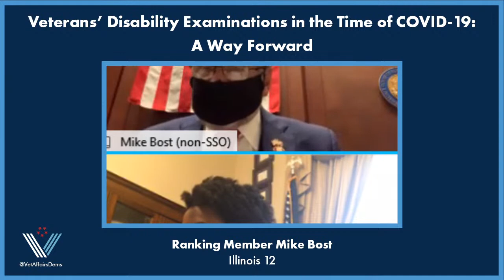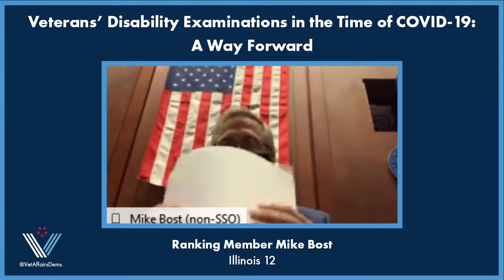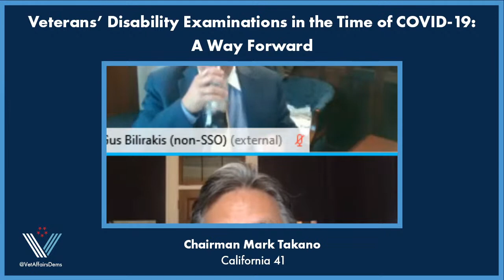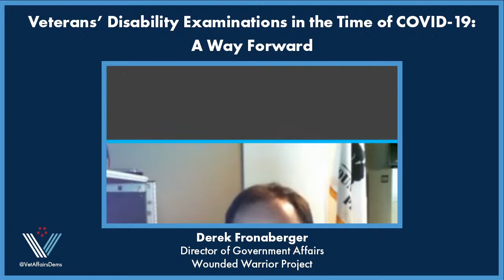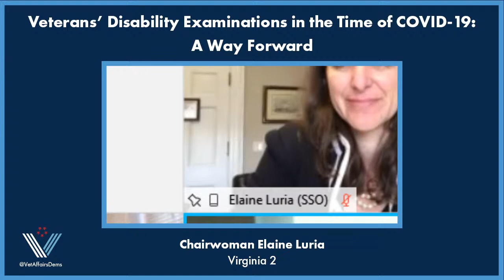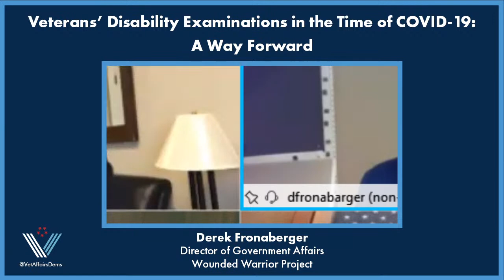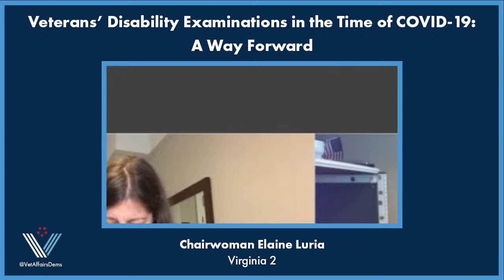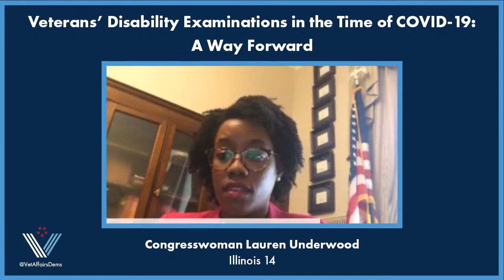Virtual Forum: Veterans' Disability Examinations in the Time of COVID-19: A Way Forward